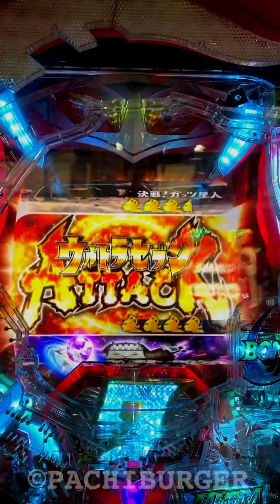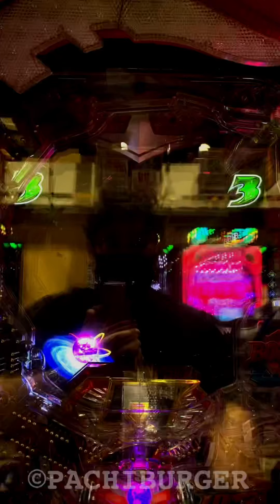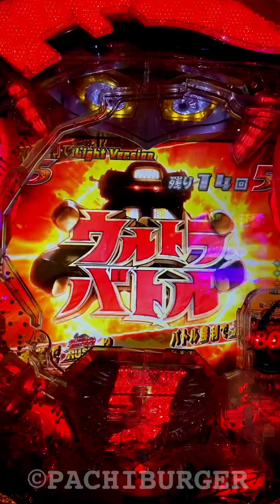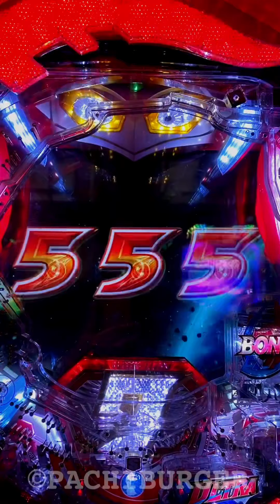ようやく入った保ゼロ入賞の変動がウルトラチャンスまで発展！ぱちんこ ウルトラセブン2 LIGHT VERSION【縦長動画】【スマホ】【京楽】